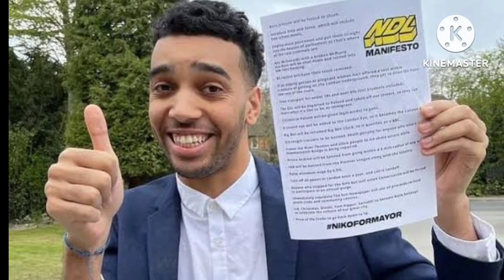Niko Omilana vs Ben Azelart Lifestyle Comparison